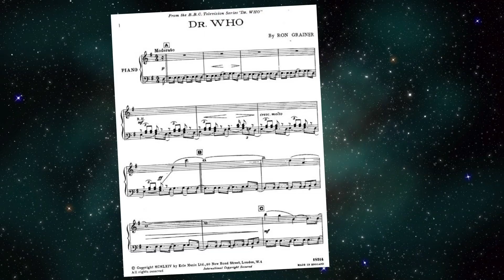Doctor Who, cz. 1 - niewinne początki epickiego sci-fi | Jakbyniepaczec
To jest opowieść o pierwszych 26 latach historii Doctor Who. Skąd wziął się pomysł, jak ewoluował i dlaczego serial zniknął z anteny BBC? Za wszelkie nieścisłości z góry przepraszamy, ale informacji jest tak dużo, że trudno się czasem nie zgubić.

Scenariusz, prowadzenie i opracowanie graficzne: Kaja Szafrańska
Montaż, kamera i udźwiękowienie: Janusz Raczyński

W wideo wykorzystano materiały graficzne i wideo promujące serial:

Doctor Who
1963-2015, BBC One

Muzyka:

SciFi Trip by Digital_Storymakers